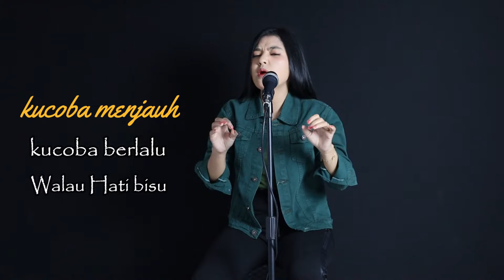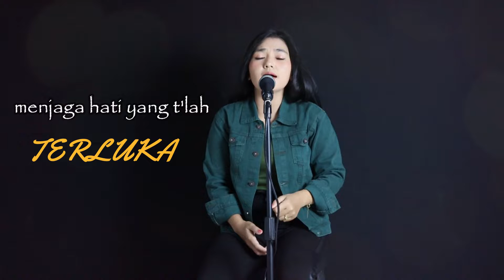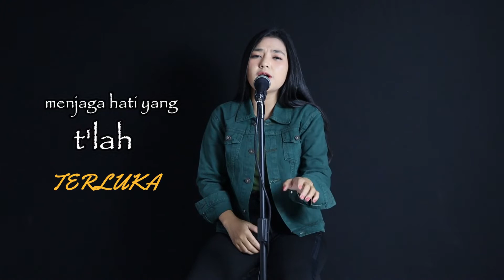TERJAGA - Lestari Hutasoit (OFFICIAL MUSIK VIDEO)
Title                               : TERJAGA
Singer                            : Lestari Hutasoit
Video Art                       : Lestari Hutasoit

"Related Tag"
Terjaga, Lestari Hutasoit, Musik Indo,
Indie, Indie Pop, Rock Alternatif, Electronic Music, SongWriter, Lagu Indonesia terbaru.